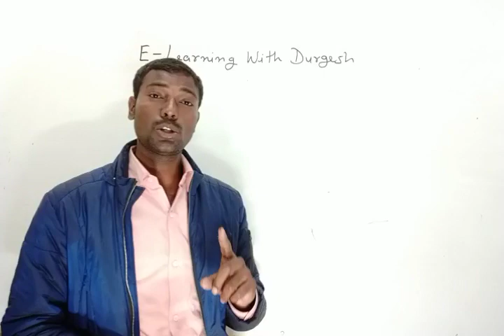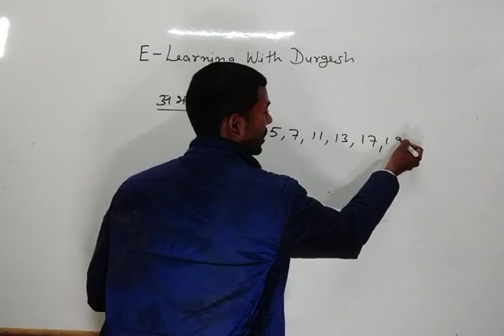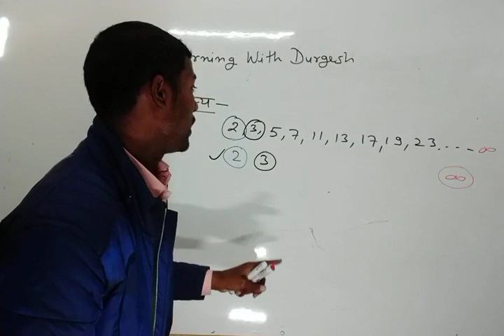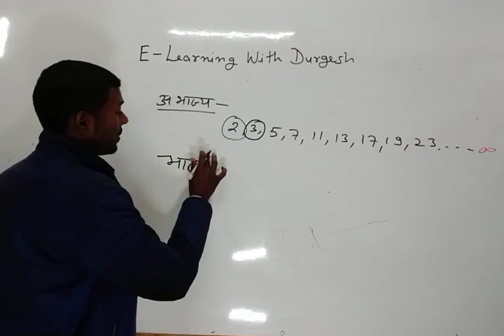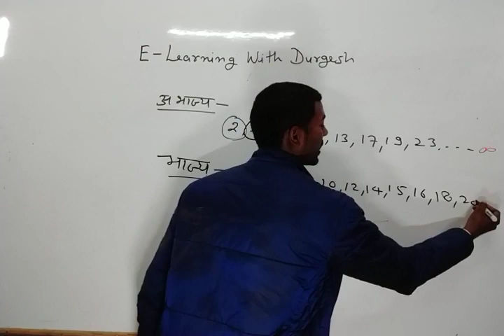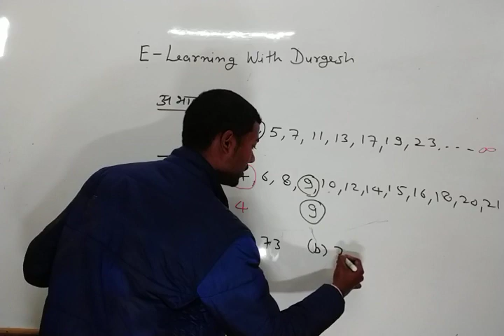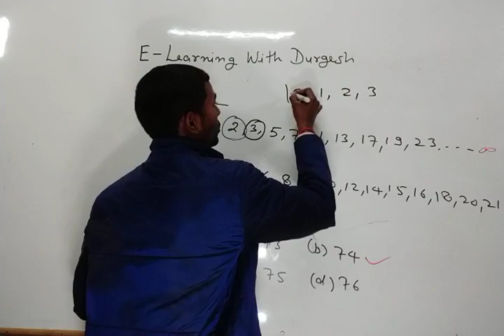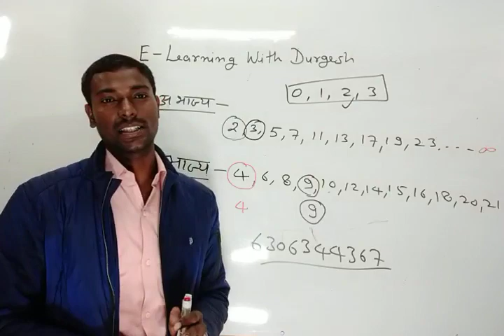संख्या पद्धति Number System Concept Best Explanation with Short Tricks PART-6